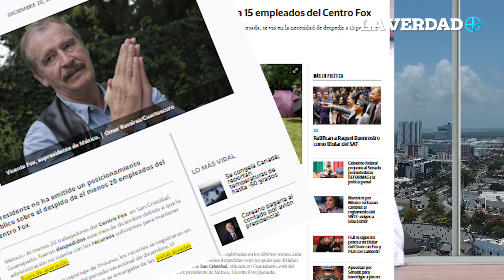Vicente Fox huye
¡Ahora resulta que Fox es pobre! Después de tres sexenios, gracias a sus alianzas con Calderón y Peña Nieto, Fox se declara en banca rota y despide a sus trabajadores